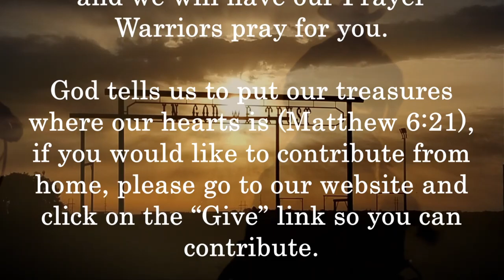New Beginnings, Jan 1, 2023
Title:
January 1, 2023 – “New Beginnings”
Description:
"New Beginnings" message by Bro. Buster Bramall

Today's Scriptures: Jonah 1:1, Philippians 4:6, Matthew 28:18-20

J-BAR-C Cowboy Church, J Bar C Cowboy Church, Cowboy Church, Buster Bramall, Brother Buster Bramall, Bro. Buster Bramall, Assoc. Pastor Buster Bramall, Sermon, New Beginnings 2023, January 1, 2023, 1.1.23, Jonah 1:1, Philippians 4:6, Matthew 28:18-20